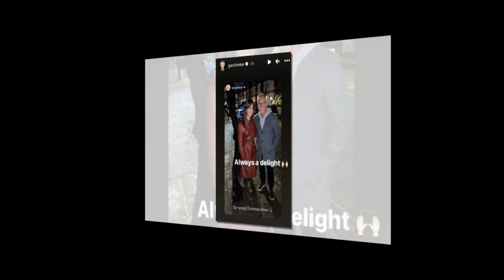Gary Lineker reunites with ex-wife Danielle amid marriage split